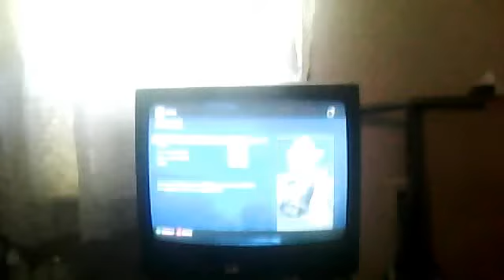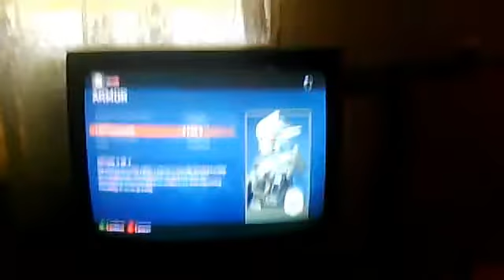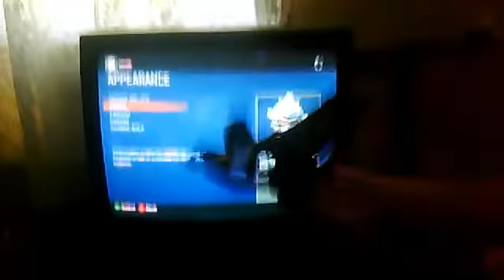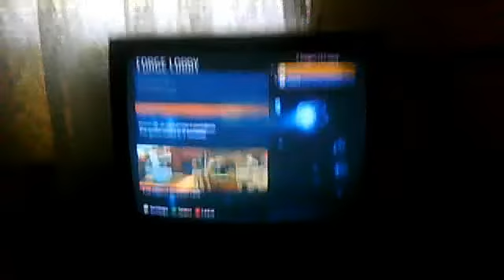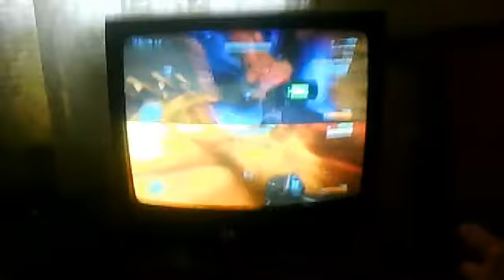showing you some hacks we do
halogeek991's webcam video September 06, 2010, 01:51 PM